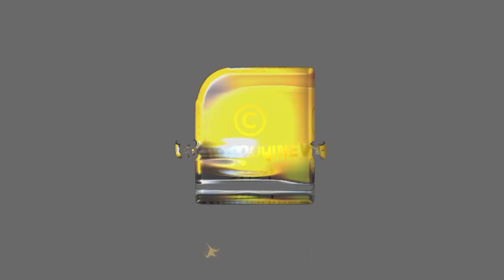ഹിന്ദു വിരുദ്ധ അക്രമികള്‍ക്ക് കഠിന ശിക്ഷ | Bangladesh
ബംഗ്ലാദേശിനെ ഇസ്ലാമിക വല്‍ക്കരിക്കാൻ ജിഹാദി ഗ്രൂപ്പുകൾ